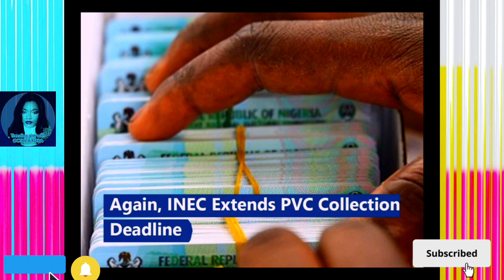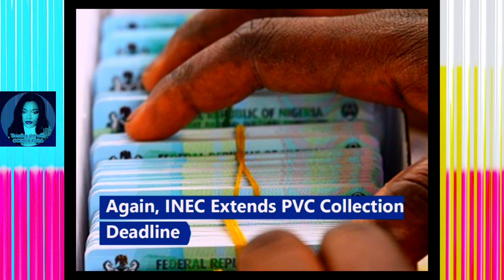politics today INEC Extends PVC Collection Deadline |Nigerian 2023 election